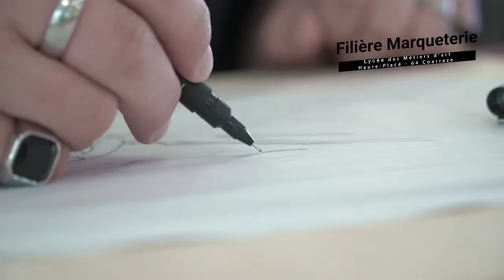Lycée des Métiers d'art - Gabriel- Haure-Placé - Filière marqueterie 1